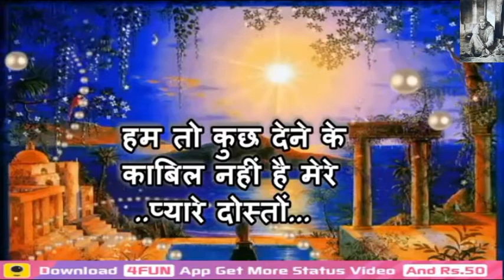Lovely Good Morning Video | Beautiful Good Morning Whatsaap Quotes Wishes Greetings Status